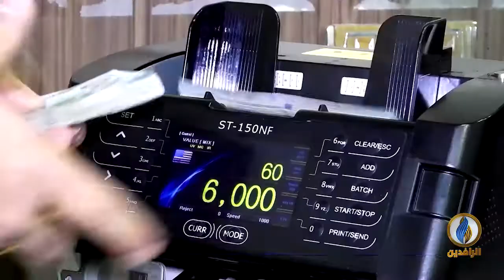أبرز الأخبار الاقتصادية على قناة_الرافدين ليوم الأحد في